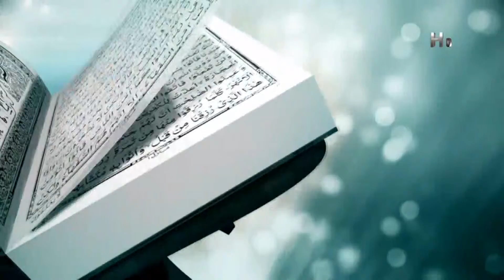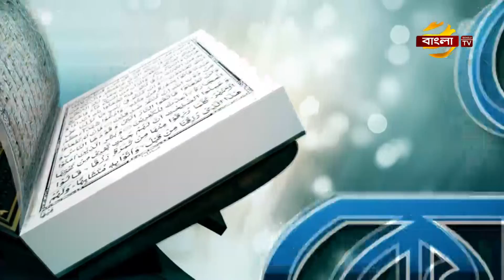সূরা আল বাকারাহ (আয়াত: ১-৯) | বাংলা অনুবাদ সহ | Al Quran | Tilawat | Ep- 05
Islamic Program: Al Quran
Episode: 05
Topic: Surah Al-Baqarah
Ayat: 1-9
Host:
Al Quran is a bangla TV Islamic program produced and broadcasted by Bangla TV Lemited.